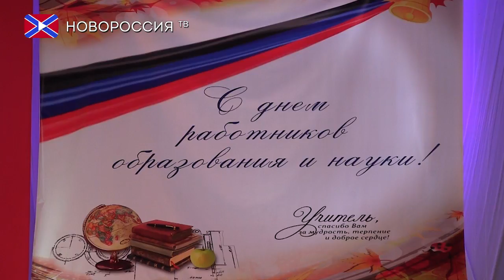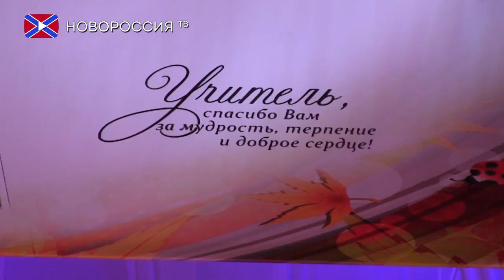День работников образования и науки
28 сентября, в преддверии профессионального праздника работников образования и науки ДНР, в Донецком академическом музыкально-драматическом театре состоялось торжественное мероприятие. Как прошло поздравление лучших педагогов и учёных Республики смотрите в нашем следующем сюжете.